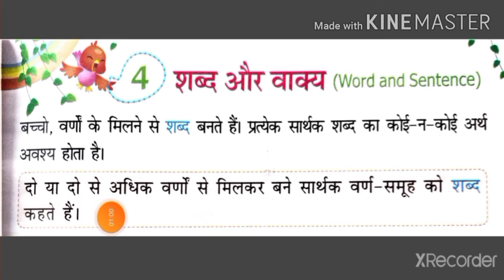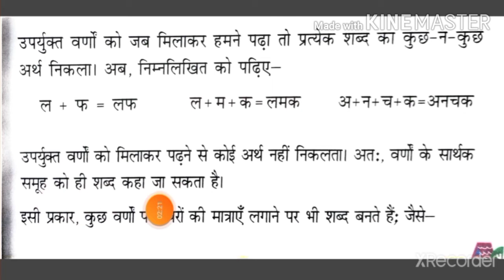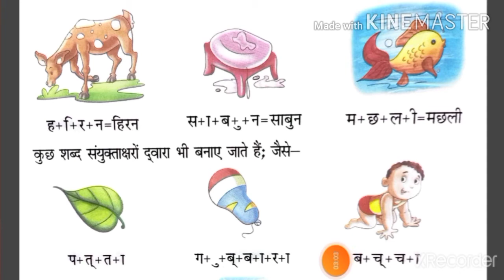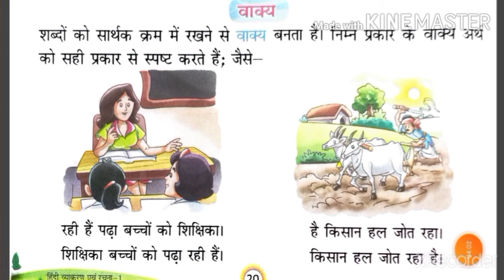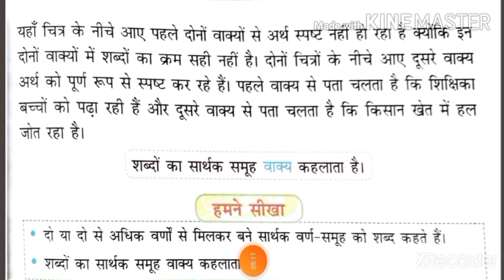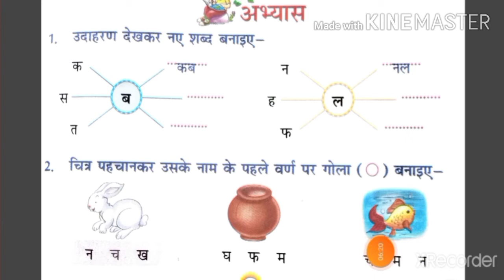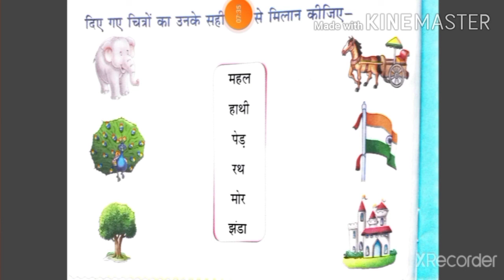CLASS - 1ST | व्याकरण पाठ - 4 शब्द और वाक्य | HOPES & DREAMS UNIVERSAL SCHOOL